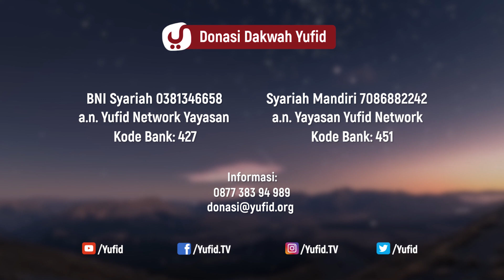Penyejuk Hati Orang-Orang Bertauhid: Takut Pada Kesyirikan - Ustadz Abdullah Zaen, Lc., MA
Bab II. Takut Kepada Kesyirikan / Harus Takut Kepada Kesyirikan.

Sahabat hudhoifah bertanya tentang keburukan. Tentang bahayanya keburukan. Mengetahui keburukan untuk ditinggalkan.

Dalil 1.
Surat Annisa ayat 48.

إِنَّ ٱللَّهَ لَا يَغۡفِرُ أَن يُشۡرَكَ بِهِۦ وَيَغۡفِرُ مَا دُونَ ذَٰلِكَ لِمَن يَشَآءُۚ وَمَن يُشۡرِكۡ بِٱللَّهِ فَقَدِ ٱفۡتَرَىٰٓ إِثۡمًا عَظِيمًا

Sesungguhnya Allah tidak akan mengampuni (dosa) karena mempersekutukan-Nya (syirik), dan Dia mengampuni apa (dosa) yang selain (syirik) itu bagi siapa yang Dia kehendaki. Barangsiapa mempersekutukan Allah, maka sungguh, dia telah berbuat dosa yang besar.

Dibawah syirik ada dosa kufur, ada kabair atau dosa besar.

Hubungan ayat dengan judul bab.
Seandainya dosa syirik tidak diampuni Allah maka kita wajib takut dari kesyirikan.

Syarah:
kita tahu Allah maha pengasih, maha penyayang, maha penerima taubat.

akan tetapi untuk kesyirikan berbeda, Allah tidak akan mengampuni. sebagaimana disebutkan dalam ayat diatas.

tidak ada harapan keselamatan bagi pelaku kesyirikan kecuali jika bertaubat sebelum mati.

Dalil 2:
Surat Ibrahim Ayat 35

وَإِذۡ قَالَ إِبۡرَٰهِيمُ رَبِّ ٱجۡعَلۡ هَٰذَا ٱلۡبَلَدَ ءَامِنٗا وَٱجۡنُبۡنِي وَبَنِيَّ أَن نَّعۡبُدَ ٱلۡأَصۡنَامَ

(Bahasa Indonesia)
Dan (ingatlah), ketika Ibrahim berdoa, “Ya Tuhan, jadikanlah negeri ini (Mekah), negeri yang aman, dan jauhkanlah aku beserta anak cucuku agar tidak menyembah berhala.

-Sura Ibrahim, Ayah 35.

Nabi Ibrahim bedoa supaya dijauhkan dari kesyirikan. Selayaknya kita lebih takut lagi kepada kesyirikan.

Kesimpulan:
Nabi Ibrahim dengan kesempurnaan imannya takut syirik. Maka kita lebih layak untuk takut pada pada kesyirikan.

Al Adzkiya, manusia-manusia yang cerdas banyak yang terjerumus lada kesyirikan.

Semakin kuat tauhid seseorang maka perasaan takut untuk terjerumus dalam kesyirikan semakin besar. Dan sebaliknya.

Nabi Ibrahim takut syirik karena berhala-berhala telah menyesatkan banyak manusia.

Memohon dan berdoa kepada Allah agar tetap dalam agama islam sampai menghadap kepada Allah dalam keadaan bertauhid.

Dalil 3:
Hadits *sesuatu yang paling aku takutkan pada kalian adalah syirik kecil. Nabi ditanya apa itu syirik  kecil? Beliau menjawab riya*

Saat itu yang ditakutkan atas para sahabat adalah riya. para sahabat yang sudah dijamin surga saja dikuatirkan terkena syirik. apalagi kita.

Kesimpulan:
Nabi kuatir para sahabat terjerumus pada syirik. Padahal iman mereka sangat kuat. Maka kita harus lebih kuatir.

Syarah:
Bagaimana orang yang tidak ada apa-apanya dibandingkan para sahabat dalam ilmu dan amalan dan kita tidak takut pada kesyirikan.

Nabi sudah mengabarkan bahwa umat islam akan terjerumus dalam kesyirikan. Nabi bersabda akan ada umatmu sebagian dari mereka menyembah berhala dan bergabung dengan kaum musyrikin.

Dan realita yang kita lihat benar adanya.
padahal ayat al quran yang melarang syirik sangat banyak.

Bisa jadi karena ayat dan hadits tentang bahaya kesyirikan hanya dibawakan secara global tanpa penjelasan.

Dalil 4:
Barang siapa yang mati, dalam keadaan berbuat syirik maka dia akan masuk neraka. HR Bukhori.

Syirik membatalkan keikhlasan atau kemurnian ibadah.

Dalil 5:
Dari Jabir, Rasulullah bersabda: Barangsiapa bertemu dengam Allah dalam keadaan tidak berbuat syirik apapun, sedikitpun pasti masuk surga. Dan barangsiapa yang menghadap Allah dan berbuat syirik pasti masuk neraka. Walaupun syiriknya sedikit.

Allah akan ampuni dosa selain syirik bagi siapa yang dikehendaki.

Pasti masuk surga dipahami, ada yang langsung masuk surga atau masuk surga setelah diadzab dulu dalam neraka.

Kesimpulan:
Barangsiapa meninggal dalam keadaan syirik akan masuk neraka sehingga kita harus takut pada kesyirikan.

Penulis berpendapat bahwa syirik kecil akan diampuni. Apabila ditimbang masih kalah dengan amal kebaikan.

Tidak dipahami bahwa hal ini bukan mengandalkan hanya meninggalkan syirik tanpa beribadah.

Pemateri: Ustadz Abdullah Zaen, Lc., MA